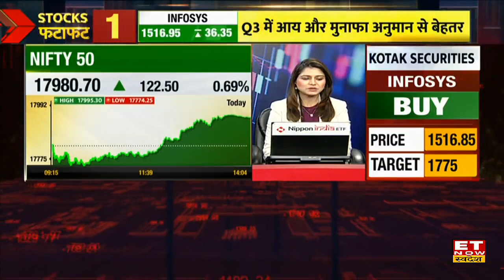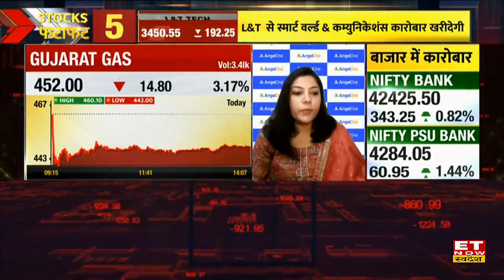Stock Market Today: खबरों के दम पर इन शेयरों में Action, जानिए कहां लगाएं पैसा और कहां बचकर रहें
Wipro, Gujarat Gas, MCX, Avenue Supermart Share में जानें निवेश को लेकर क्या है Experts की राय. जानें किन levels पर करनी चाहिए आपको खरीदारी और क्या है Target Price और जानिए किस Strategy के साथ इस Stock में पैसा कमाया जा सकता है. देखें वीडियो.